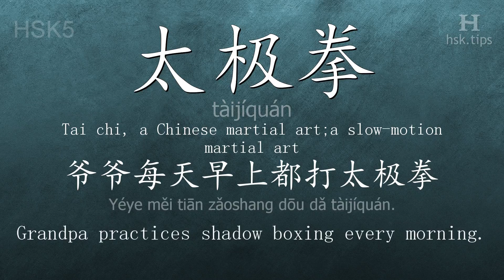Chinese HSK 5 vocabulary 太极拳 (tàijíquán), ex.3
In this video the chinese character is from HSK level 5. And it is "太极拳", pinyin: "tàijíquán", which means "Tai chi, a Chinese martial art;a slow-motion martial art".
Listen to native mandarin speakers saying "太极拳" and the example: "爷爷每天早上都打太极拳。", it means "Grandpa practices shadow boxing every morning."